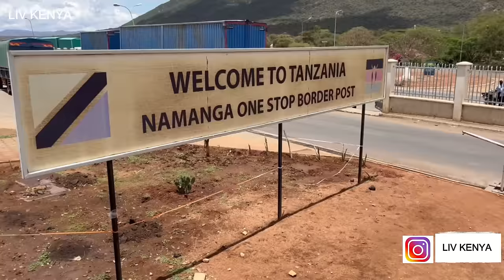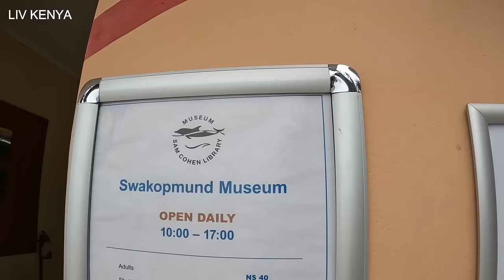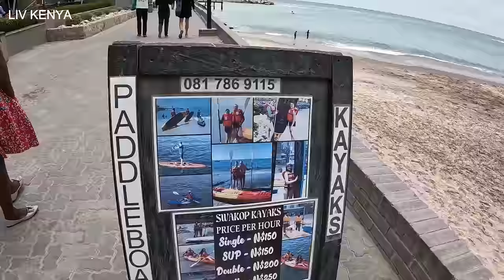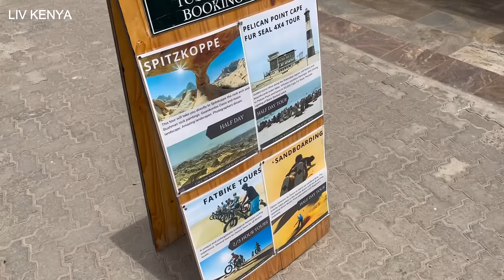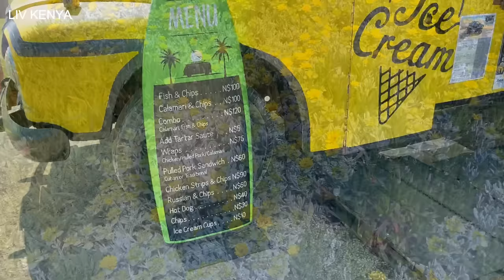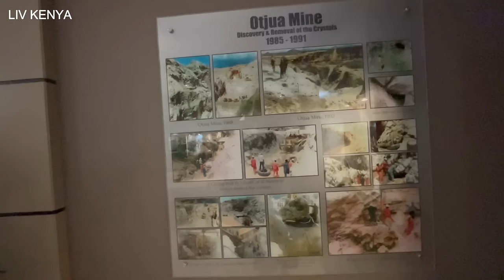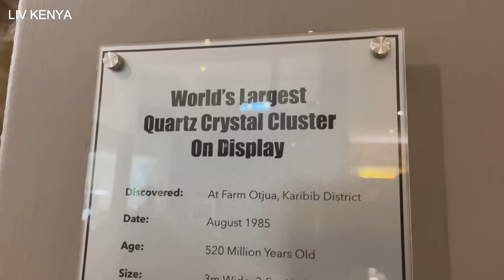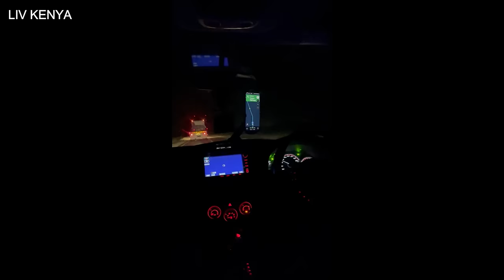CAPE TOWN SOUTH AFRICA TO NAIROBI KENYA BY ROAD l LIV KENYA SWAKOPMUND EPISODE 21( NAMIBIA🇳🇦)